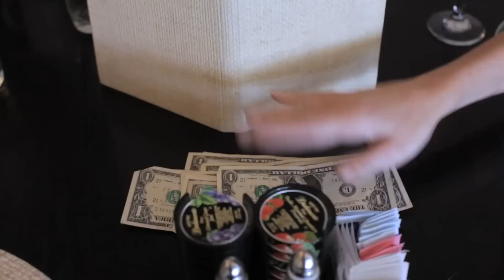FRIEND DATE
Sometimes going on a friend date can be even more stressful than going on a real date.  See what goes on inside a girl's head and watch Elle's version here!!

I love ewe guys!!!